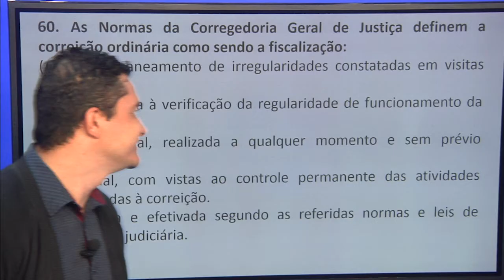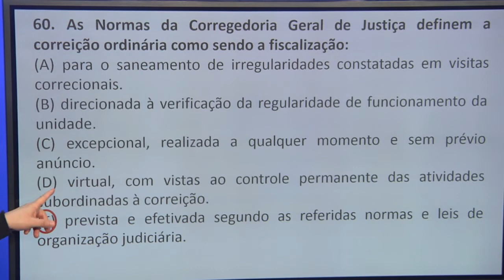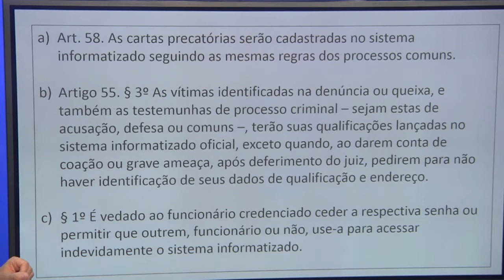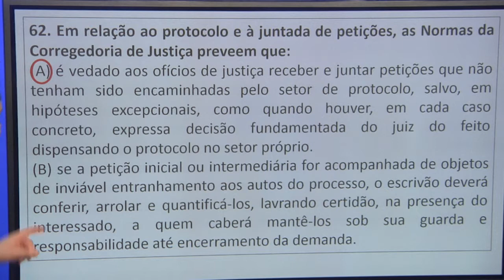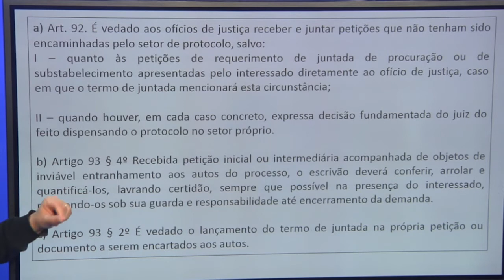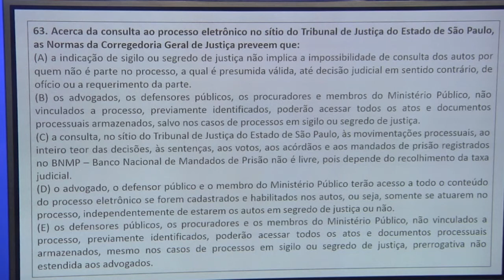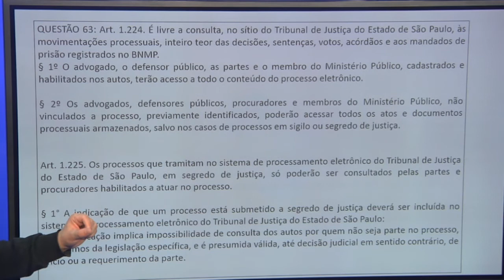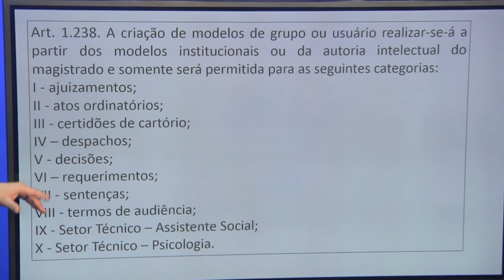Correção da Prova de Normas da Corregedoria TJ/SP pelo Professor Cristiano Silva